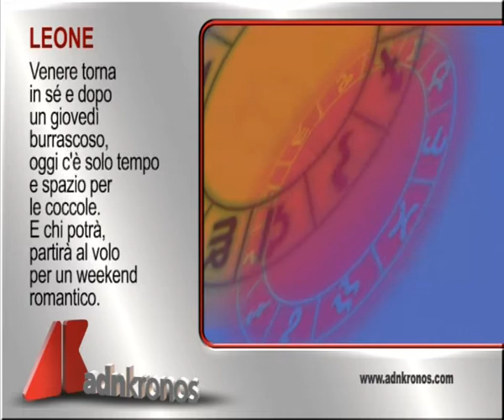L'oroscopo del giorno, 27 marzo...